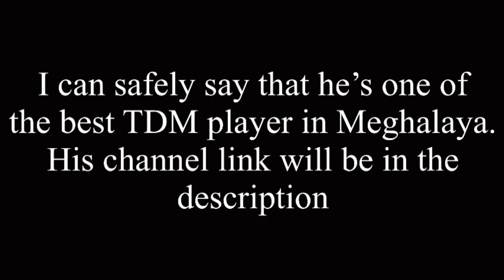I played against the TDM Champion of Meghalaya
OLD DEVICE- POCO X3PRO

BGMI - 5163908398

FOLLOW ME IN INSTAGRAM. -   ig_nonglaitgaming